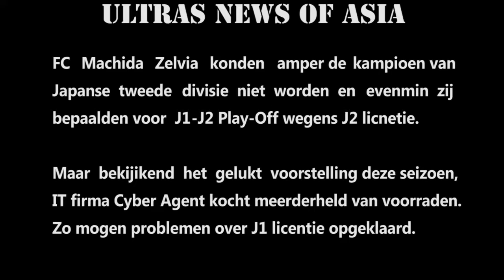FC Machida Zelvia Voorzitter Groet voor Fans in Finaal Thuisspel 2018 Nederlandse Ondertitel